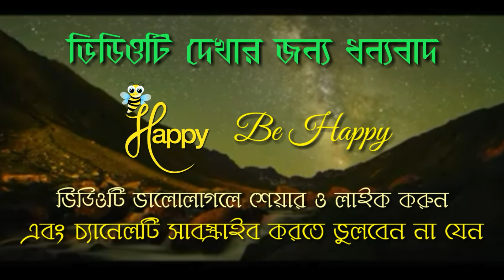সক্রেটিস এর ৫ টি বাণী যা আপনার জীবন বদলে দিতে পারে | Bangla Motivational Video | Be Happy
সক্রেটিস এর ৫ টি বানী যা আপনার জীবন বদলে দিতে পারে

" বন্ধুত্ব করতে ধীর গতির হও,
বন্ধুত্ব হয়ে গেলে প্রতিনিয়তই
তার পরিচর্যা কর "

" শৈশবে লজ্জা, যৌবনে ভারসাম্য এবং
বার্ধক্যে ব্যয়সঙ্কোচন ও দূরদর্শিতার
প্রয়োজন "

" মৃত্যুর চেয়ে কঠিন হচ্ছে জীবন
কেননা দুঃখ কষ্ট বিপদ আপদ
কেবল জীবনেই ভোগ করতে হয়
মৃত্যু তা থেকে মুক্তি দেয় "

" যার টাকা আছে তার কাছে আইন খোলা আকাশের মত, আর যার টাকা নেই তার কাছে আইন মাকড়সার জালের মত "

" অন্যায় করে লজ্জিত না হওয়াটা
আরেক অন্যায় "